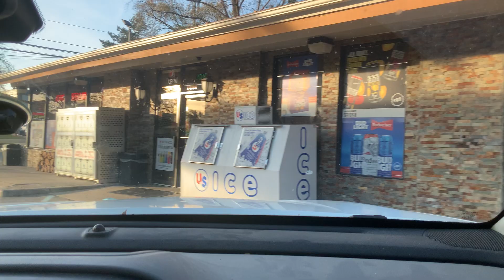Nov 19 2021